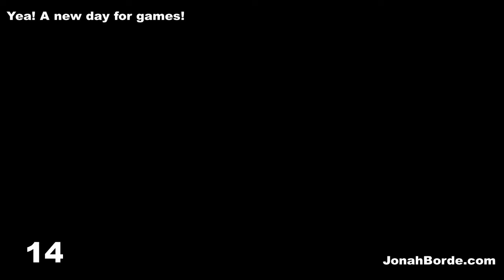Candy Crush Saga Level 5016